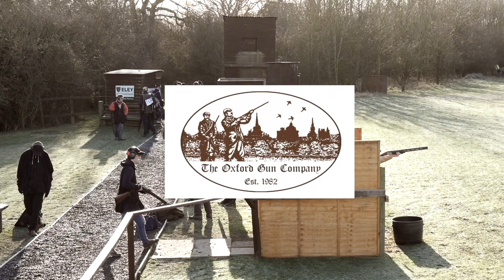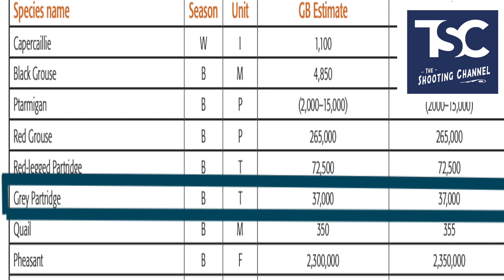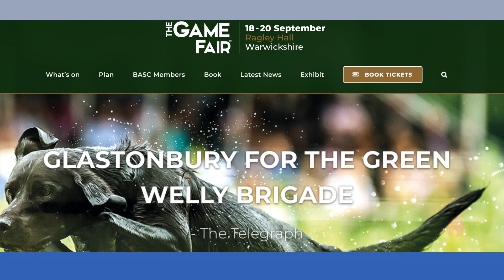TSC News 31 03 2020